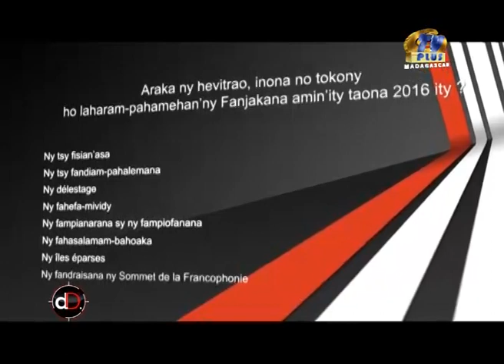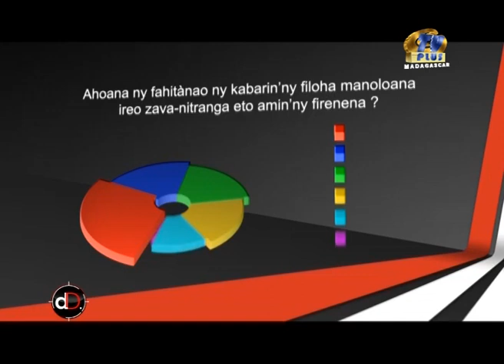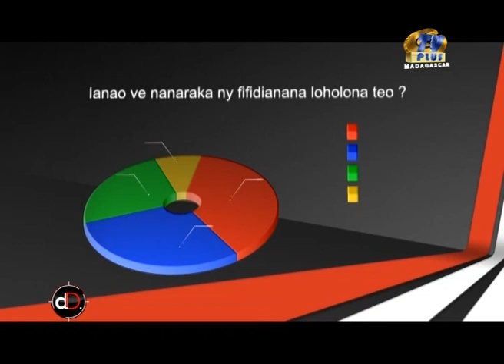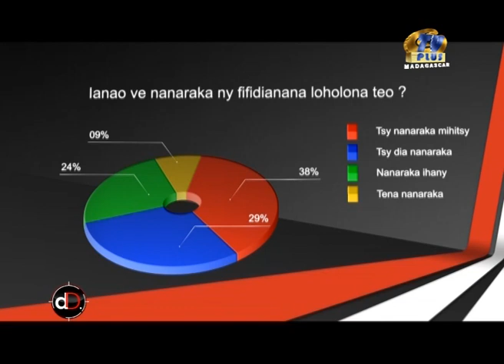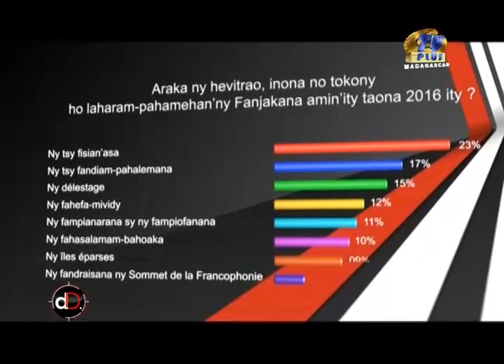Don dresaka du 17 JANVIER 2016 by tv plus madagascar